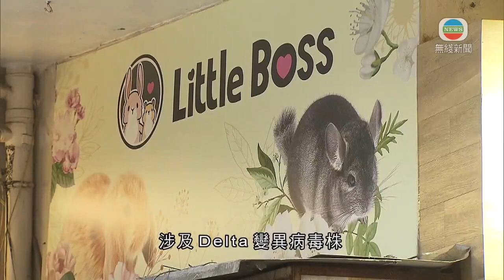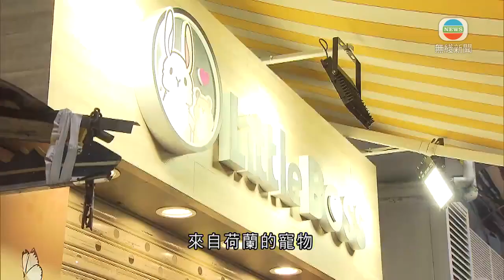據悉有店員確診銅鑼灣寵物店動物驗出病毒 政府下午三時半見記者交代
行政長官林鄭月娥說，憂慮社區現時出現兩種變異病毒株傳播風險，但無計劃實行全民禁足檢測。消息指，有店員確診的銅鑼灣寵物店，店內有來自荷蘭的動物樣本驗出病毒。食物及衞生局局長陳肇始聯同漁護署署長梁肇輝下午三時半見記者，交代疫情最新進展。

本港再有源頭不明個案涉及Delta變異病毒株，女患者是一名寵物店銷售員；而海景絲麗檢疫酒店亦有感染Omicron的巴基斯坦籍婦人「一傳九」。行政長官林鄭月娥出席行政會議前，對此表示憂慮。

行政長官林鄭月娥表示：「擔心同時在香港有兩款變異病毒株有傳播風險，這個寵物店的風險因為涉及動物，而且據我們所知，同一間店舖全港九有多達十多間分店，所以昨天已做了大量工作，有關於動物方面，現在看來有擔心。」

她指食物及衞生局局長及漁農自然護理署署長，稍後將交代寵物店調查。

消息指，銅鑼灣寵物店內，來自荷蘭的寵物有樣本檢測呈陽性。該寵物店在銅鑼灣和旺角共有三間分店，同集團有十幾間分店，該集團在大埔亦有倉庫，當局已派員抽取樣本再做檢測。

而為了切斷傳播鏈，被問到會否實施全民檢測，林鄭月娥說現時圍封強檢、願檢盡檢等措施有效。

林鄭月娥稱：「到今天為止，我們的專家他們都沒提出要特區政府進行全民檢測，要禁足的全民檢測恐怕在港不是適合方法，市民亦未必接受。」

林鄭月娥又透露，原定下月24日擴大疫苗氣泡的措施會提早推行。

林鄭月娥指出：「在上個禮拜五公布，如果去到年初四，新一輪的社交距離措施結束之後，我們審視情況，可以開放一些處所或者晚市堂食，屆時都是以疫苗氣泡為基礎。」

她說以周一為例，整體接種逾四萬劑，社區疫苗中心仍有能力承擔更多接種量，亦樂見長者接種率提升，例如70至79歲逾五成半，80歲或以上亦達兩成七，再呼籲未打針的市民盡快打針。

對於受疫情影響的行業，林鄭月娥說每次支援都無法完全滿足業界要求，但會爭取在農曆新年前發放部分第五輪防疫抗疫基金，亦不會待申請期結束才一併發放。